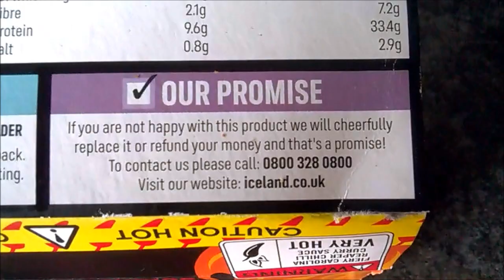Carolina Reaper Curry 2020 EDITION REVIEW Iceland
Killer curry that is like kissing the devil on the lips! I oven cooked this and put it on my "Ashens Plate" so the full flavour of the Carolina Reaper Curry wasn't lost. I bought it from Iceland.